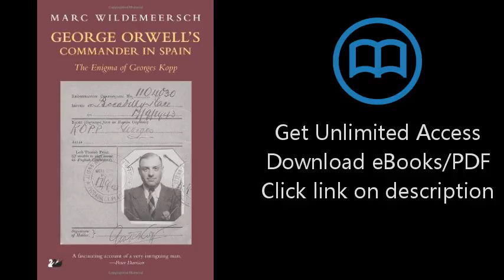Download George Orwell's Commander in Spain: The Enigma of Georges Kopp PDF